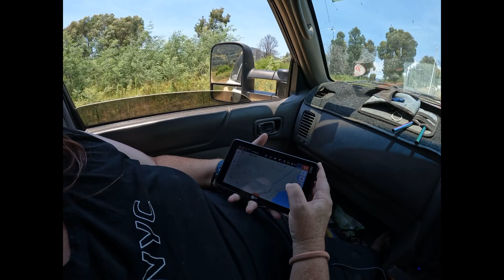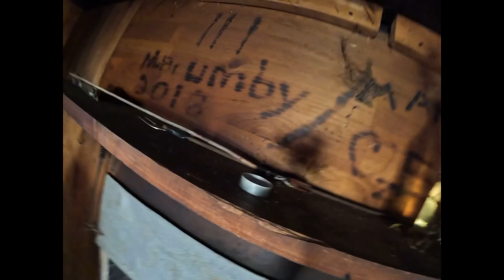We Check Out Blowering Dam & Finally Found Buddong Falls, Bago State Forest, NSW